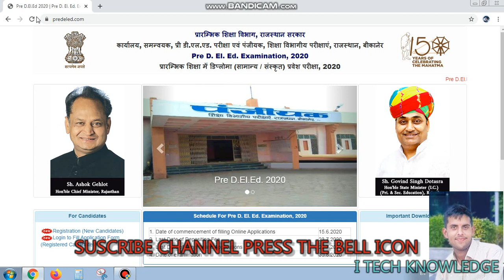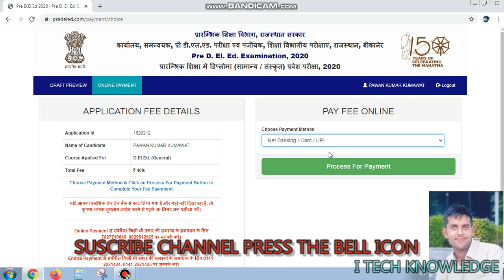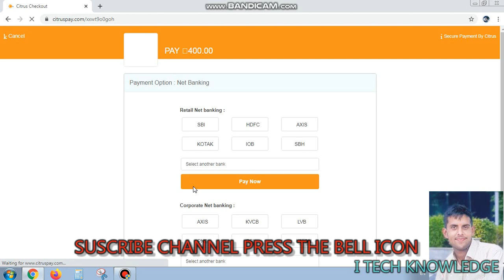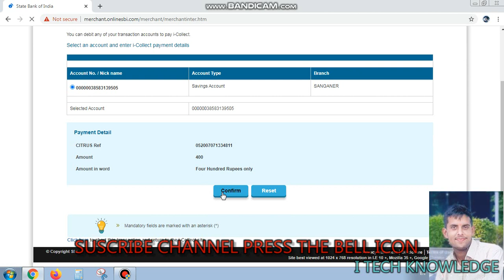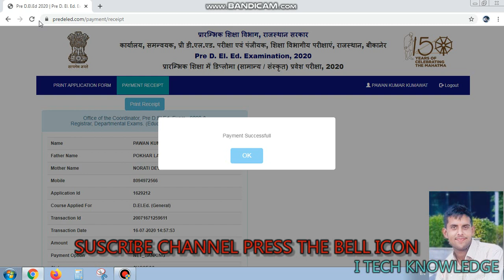bstc 2020 ka online for Last date बढी ऐसे भरे फार्म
dear friends
aapke liye hai jankari sarkari vacancy form kaise bhare

bstc 2020 ka online form kaise bhare ,
bstc form bhare, bstc form kaise bhare 2020 , bstc 2020